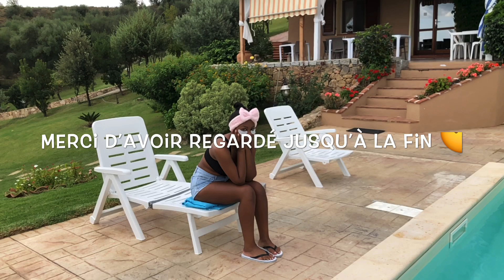POOL VLOG SWIMMING BOYFRIEND LAST DAY SARDINIA ITALY (Baecation 9/10) || MagyB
SWIMMING WITH BOYFRIEND POOL VLOG LAST DAY EUROPE TRIP SARDINIA 2020 DAILY VLOG BAECATION VLOG  9/10

REJOINS NOUS, ABBONNE-TOI!!

"NOUVELLE VIDEO TOUT CHAQUE DIMANCHE

Où je shop d'habitude?

Qui suis-je?

Mon prénom est Marguerite ( Magy pour les intimes)
J'ai 26 ans , je vis en Italy
Je mesure 1m63, Je porte du M/38 mais je surt taille toujours pour avoir l'air mince

Bisous, Magy